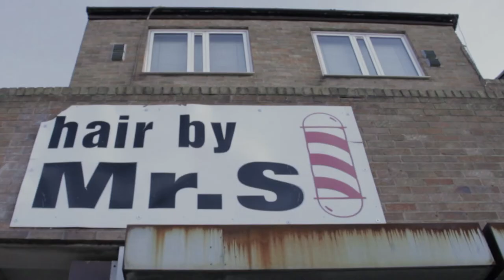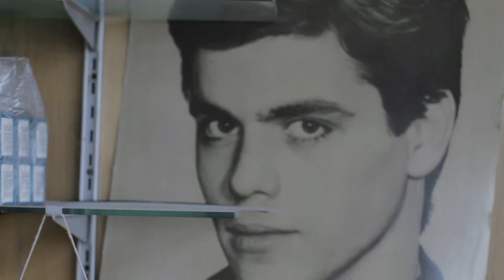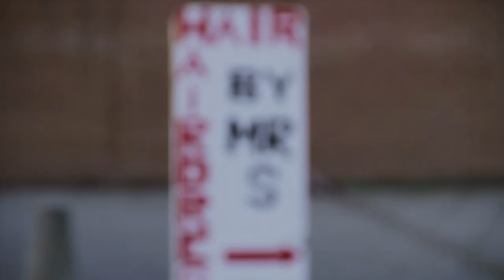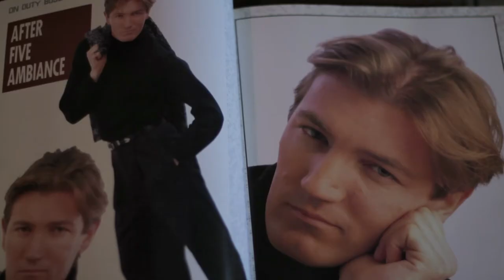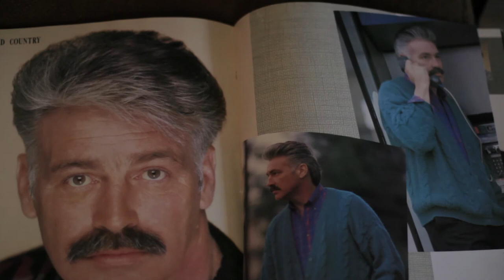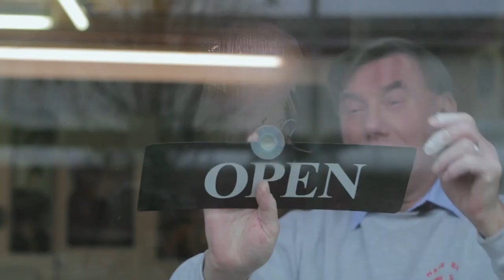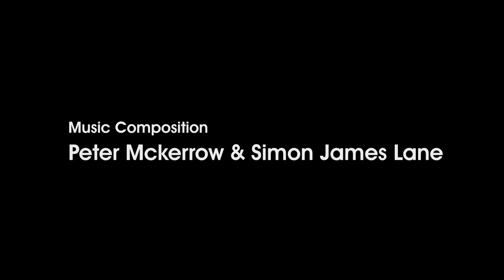Through the Middle: A documentary about a failing barber shop in Tottenham, London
Through the Middle is an observational documentary, following the slow decline of an ageing barber and his business. Mr S faces the reality that he stands as the third and final generation to sustain a family business that has spanned a century. As he nears retirement, he reflects upon his achievements and confronts the reasons behind the recent downfall of his business.

Throughout the film, customers talk about the ever-changing city life. From a recent graduate looking for work, to a retired local who distrusts the social system, insight is given into an array of perspectives on a bleak and dismal landscape.

"Through the Middle" pieces these stories together, giving the viewer an insight to how people interact with the cities built around them.